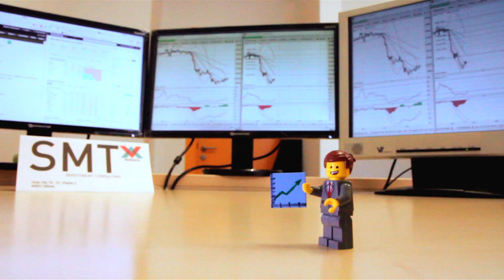SMT_BE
Vídeo promocional de "SMT Bursatil" para Bilbao Ekintza.